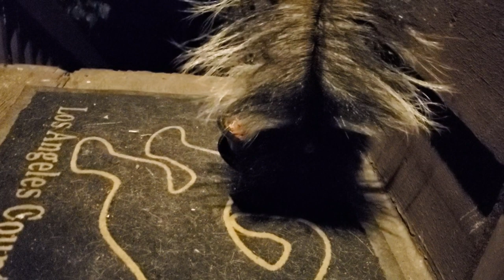Skunks in the house!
When an adorable baby skunk walks in like it owns the place.